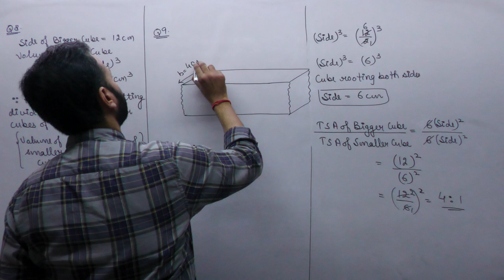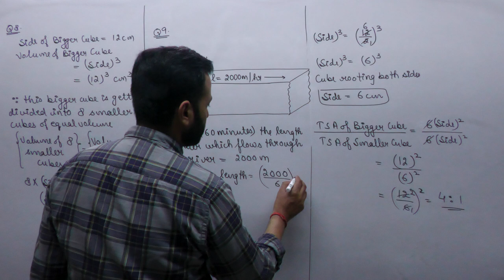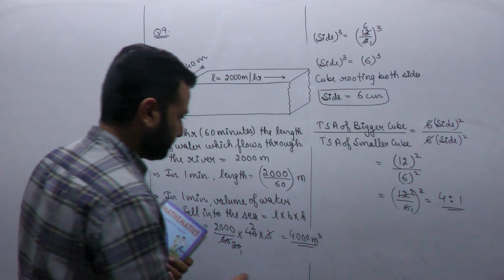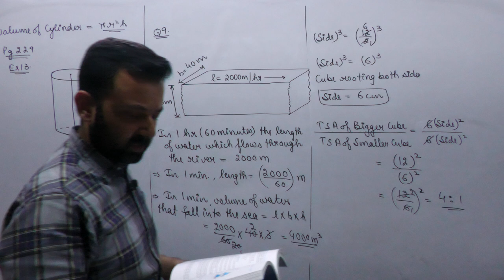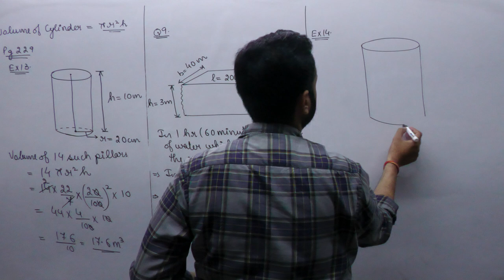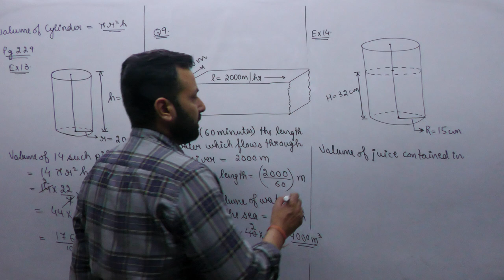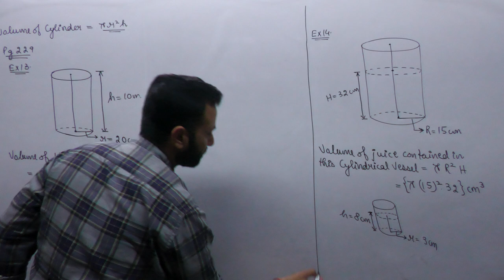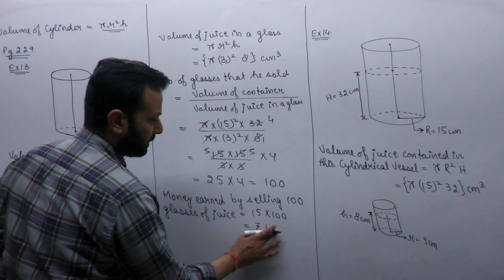Class IX Maths 24th May, 22 (Surface Areas and Volumes)